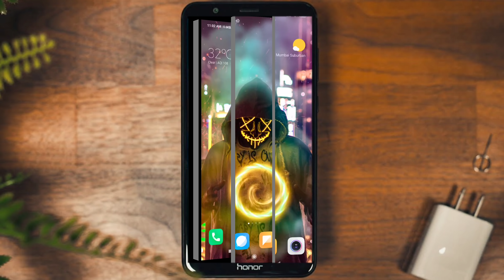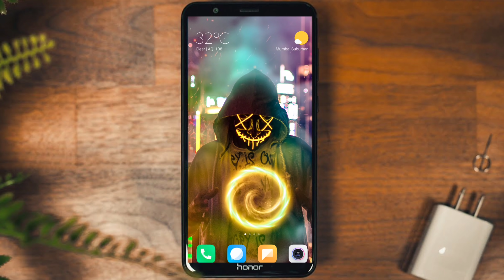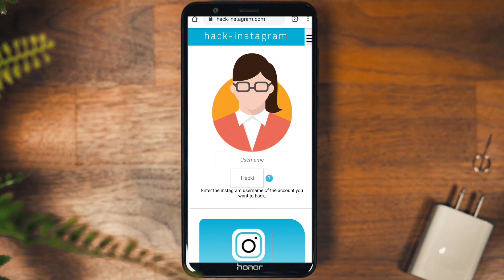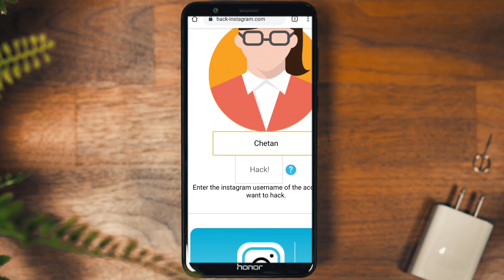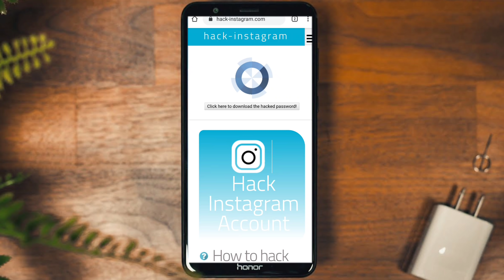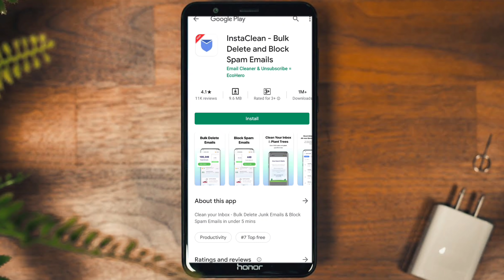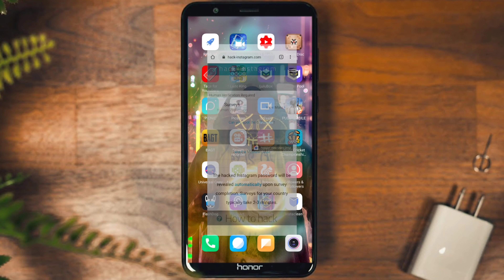instagram Tips 2020 In Hindi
Hello friends
Hi bhai log mene is video me apko batya he ki app apna instgram account safe kaise rakh sakte ho agar video pasand aya ho to like kardena channel par new ho to subscribe kiye bina jana mat video dekh ne ke liye bhaut dhanyawad aise apna pyar banye rakhe sukriya.